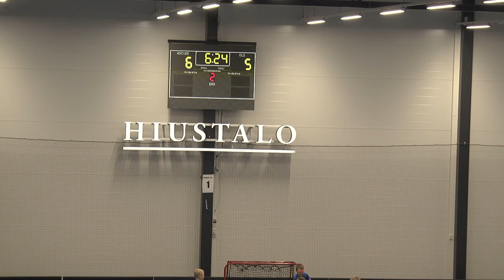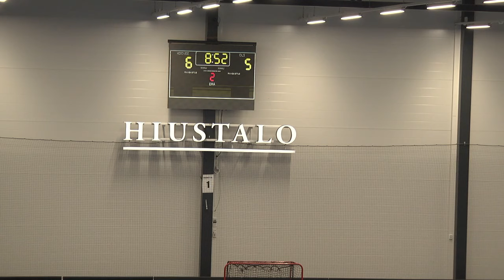B-poikien SM-sarjaa: Koovee - OLS 18.11.2018